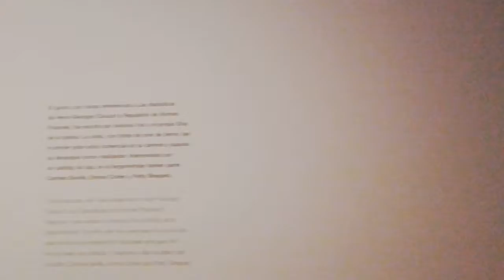Diario de una exposición Jean Cocteau